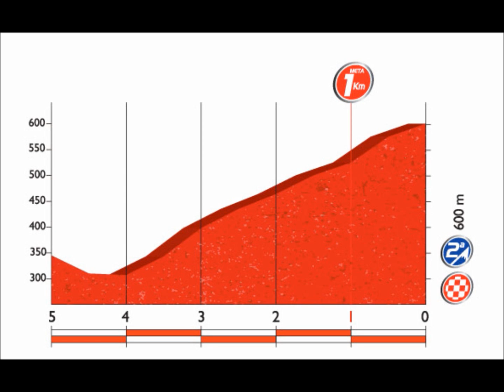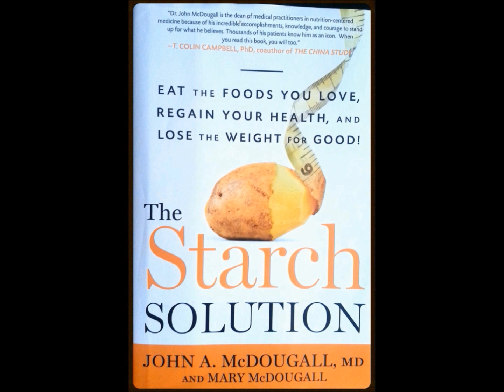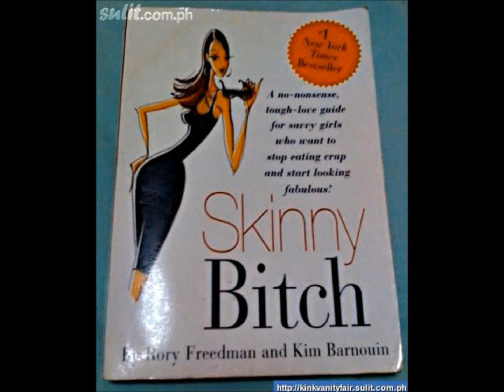La Vuelta Espana 2016 Stage 4 Preview